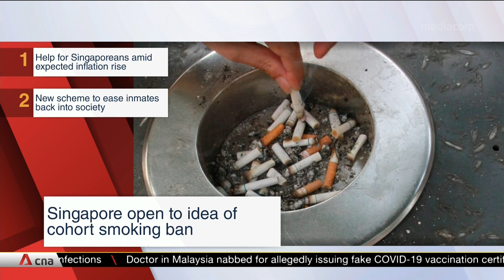cna Singapore Tonight intro - 11 Jan 2022